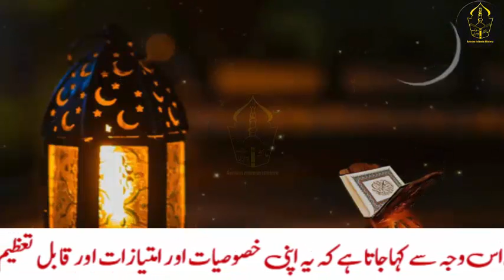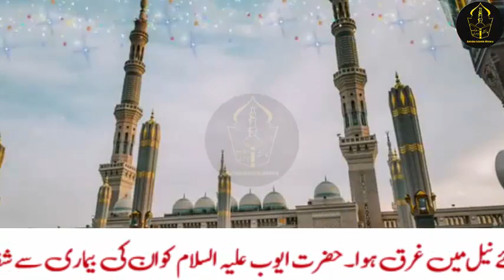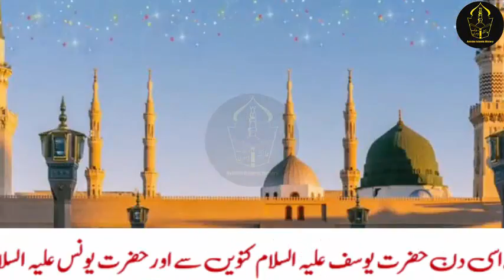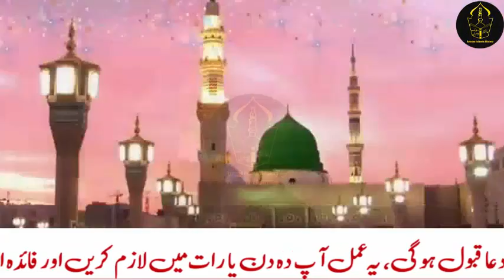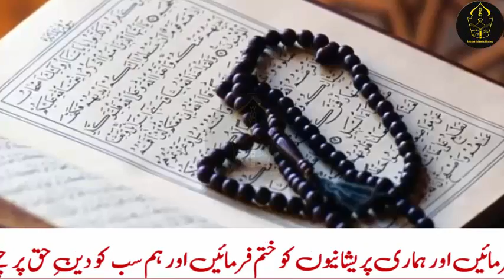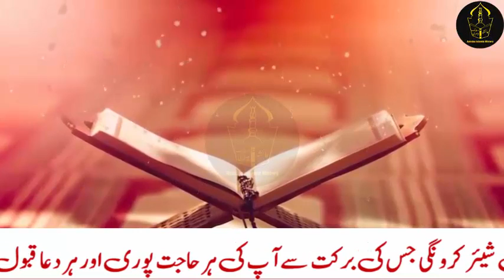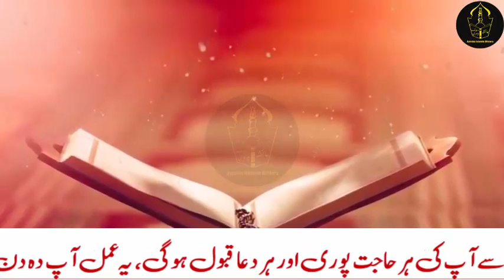9 10 Muharram 2022 ke din 3 kam karty har hajat puri hogi, 9 10 muharram ki fazilat, Ashura ki dua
9 10 Muharram 2022 ke din 3 kam karty har hajat puri hogi, 9 10 muharram ki fazilat, Ashura ki dua

Ajj hum ap ke sath 9 10 Muharram 2022 ke din 3 kam karty har hajat puri hogi, 9 10 muharram ki fazilat, Ashura ki dua share krungi jis ki barkat se apki har dua be qabool hogi

In today's video, I will share with you 3 actions of 9th and 10th of Muharram, with the blessing of which your every need will be fulfilled and every prayer will be accepted.
May Allah, the Exalted, forgive our sins and end our troubles through the charity of the martyrs of Karbala, and make us all true and mature Muslims following the religion of truth, Ameen.